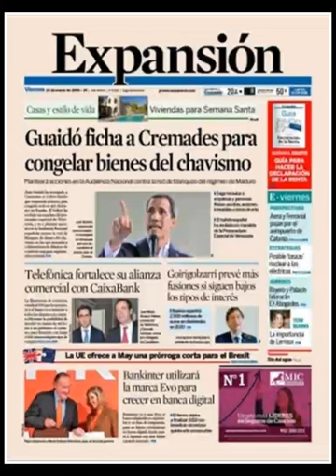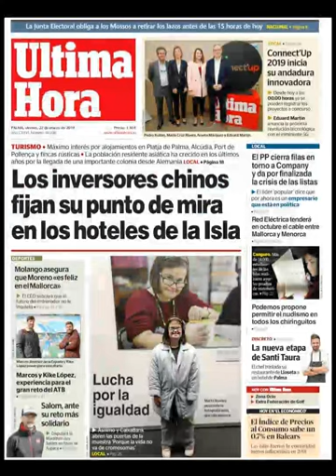Noticias Viernes 22 Marzo 2019 Principales Portadas Titulares Diarios Periódicos España Spain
Principales Titulares de Noticias en Portadas Diarios Periódicos Españoles del Viernes 22 de Marzo de 2019 ¿Que le Parecio este día?